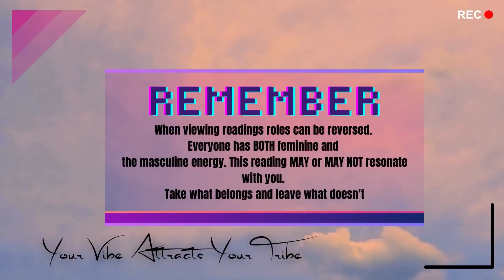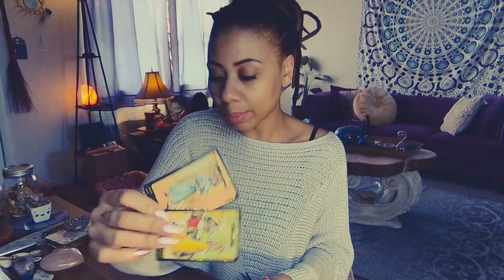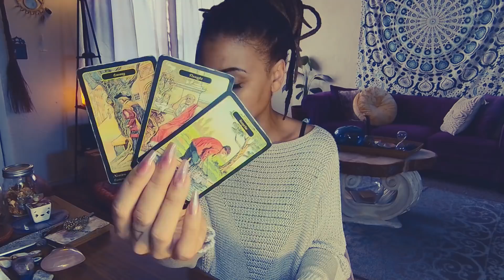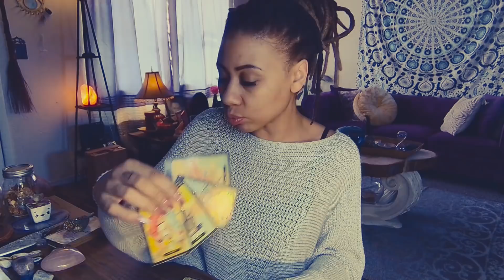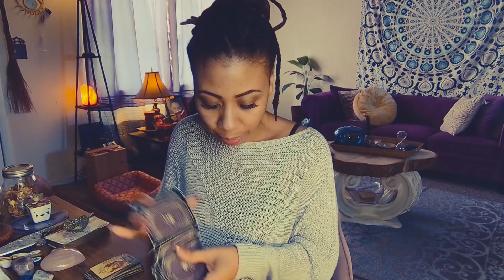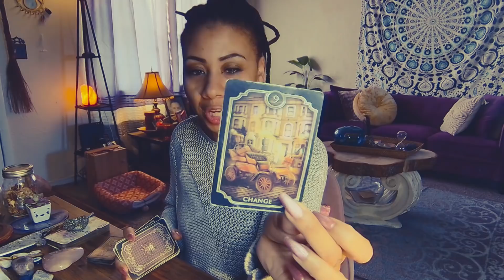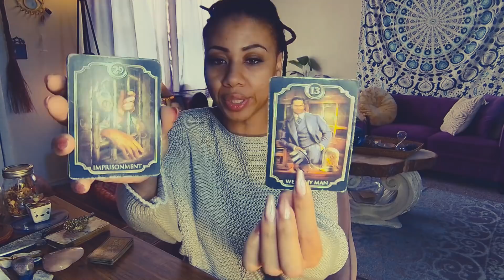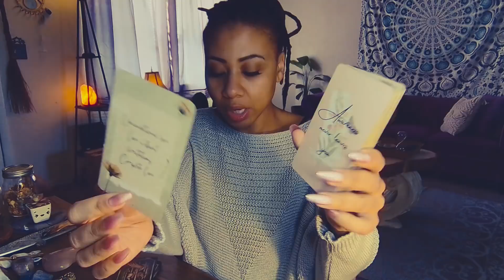A KARMIC WAS PAID TO SET SOMEBODY UP AND MAKE IT LOOK LIKE A ROBBERY